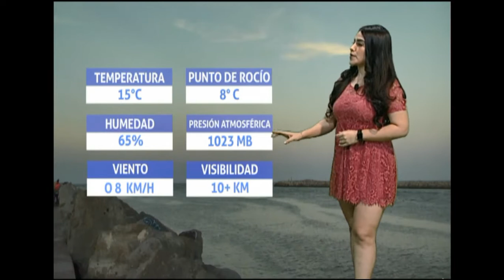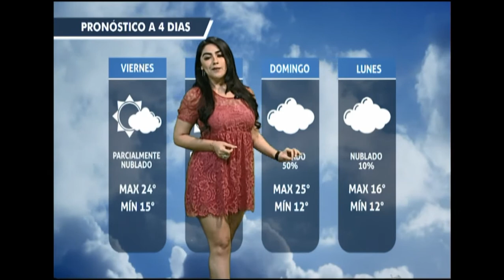Cesi Morales 08 01 2021 mañana